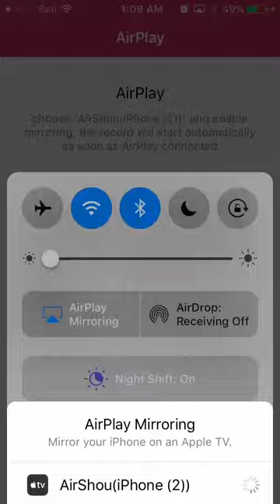Brawl Stars- " Bloodthirsty?"- T4 Teen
Doing my own challenge with my brawlers

If you wanna get the game yourself: Brawl Stars by Supercell